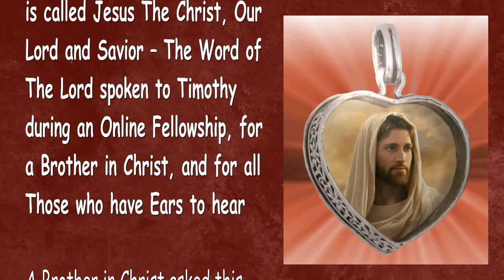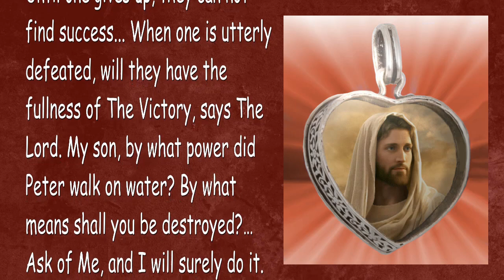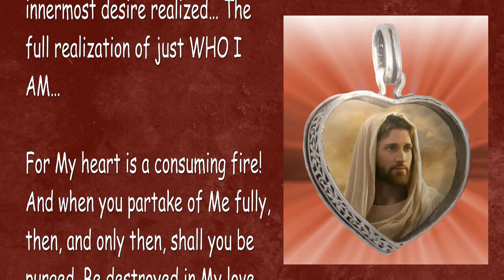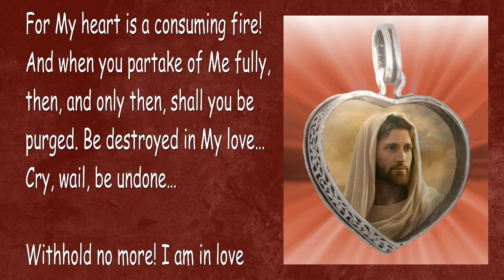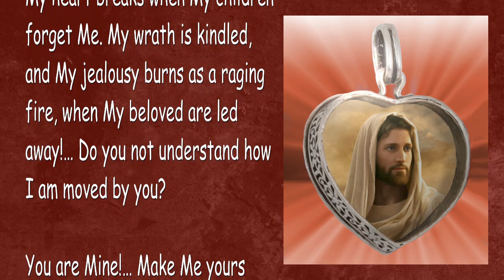Destroyed in My Love... I am in Love with you, are you in Love with Me ?... 🎺 Trumpet Call of God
YahuShua says... I am in Love with you, are you in Love with Me?

August 19, 2010 - From YahuShua HaMashiach, He Who is called Jesus The Christ, Our Lord and Savior – The Word of The Lord spoken to Timothy during an Online Fellowship, for a Brother in Christ, and for all Those who have Ears to hear

A Brother in Christ asked this question, during men’s fellowship… 'He says to let go, be broken, give up… How do we do that? How do we go about it?'

[YahuShua answered]
Until one gives up, they can not find success... When one is utterly defeated, will they have the fullness of The Victory, says The Lord. My son, by what power did Peter walk on water? By what means shall you be destroyed?… Ask of Me, and I will surely do it. In what way is a man destroyed in Me?… Answer, if you know.

Yield, My son!… Give up everything... Stop holding on so tightly, to that which must pass away… I am enough!

What was it I withheld in My passion?!… Name it, if you are able… Beloved, oh My most beloved sons, I gave up everything! On what account did I allow the destruction of My flesh?… Beloved, answer!… I was destroyed, because of My love for you! I gave up everything, because of My love for you… I LOVE YOU!

And by this, alone, must you also be destroyed; and because of this, alone, must you also give up everything… LOVE!… My love… LOVE… The Power of My love… Your heart’s devotion, your innermost desire realized… The full realization of just WHO I AM…

For My heart is a consuming fire! And when you partake of Me fully, then, and only then, shall you be purged. Be destroyed in My love… Cry, wail, be undone…

Withhold no more! I am in love with you!… Are you in love with Me? Am I your One and Only Consuming Passion? Does your heart burn within your chest, at the mention of My name?

Do tears fill your faces, when considering My love? Are you undone, when apart from Me? Do you know how I feel?… My sons, have you considered how I feel?… Beloved, I am undone, when My beloved depart from Me!

My heart breaks when My children forget Me. My wrath is kindled, and My jealousy burns as a raging fire, when My beloved are led away!… Do you not understand how I am moved by you?

You are Mine!… Make Me yours also. Ask!… For I am He. Let go… Give up… I am enough… Says The Lord.